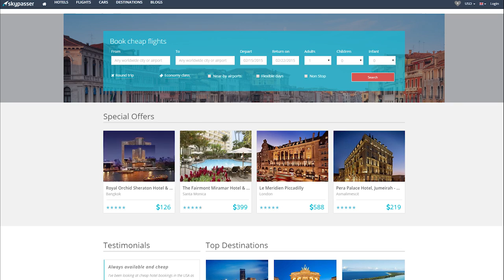SkyPasser & Webtransfer. Зарабатываем, путешествуя!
Партнер показа Самые дешевые авиабилеты и отели от Skypasser + бонусы от Webtransfer! САМЫЙ ВЫГОДНЫЙ на сегодняшний день в интернете сайт по бронированию авиабилетов, гостиниц и автомобилей - Skypasser.com Покупая авиабилеты или бронируя гостиницы и автомобили через Skypasser, вы всегда можете быть уверены, что вы делаете это с выгодой для вашего кошелька и с удобством для себя. Ведь Skypasser дает вам гарантию того, что если вы найдете на любых других сайтах цены дешевле, то вы получите их по еще меньшей цене!!!
Кроме того, за каждую покупку или бронирование на сайте, вам будут начислены бонусы (один бонус равен 1 долл США), которые вы сможете потратить на покупку или доплату авиабилета или бронирование отеля, автомобиля.
Свой бонус Skypasser вы всегда можете поменять в личном кабинете на кредитные бонусы Webtransfer в соотношении 1 к 10, т.е имея например $100 бонусов в Skypasser, вы получите $1000 кредитных бонусов на свой бонусный счет в кредитной сети Webtransfer.